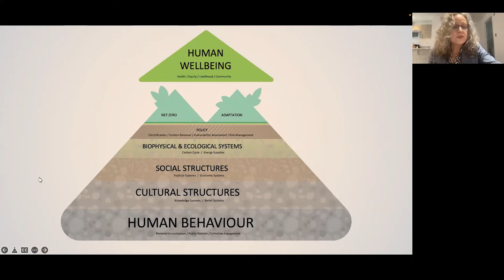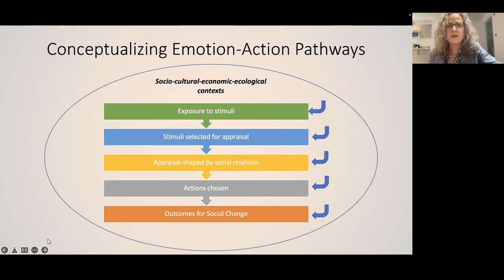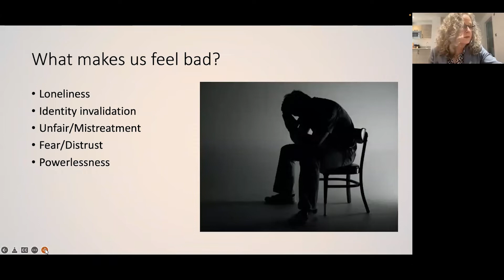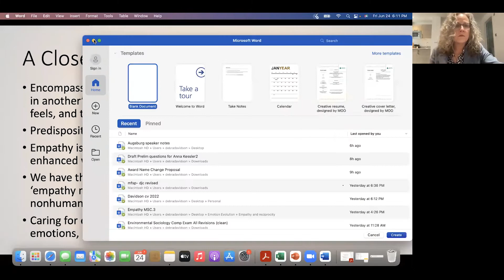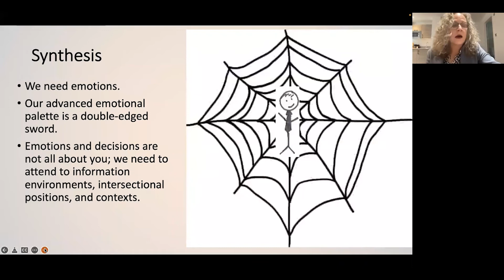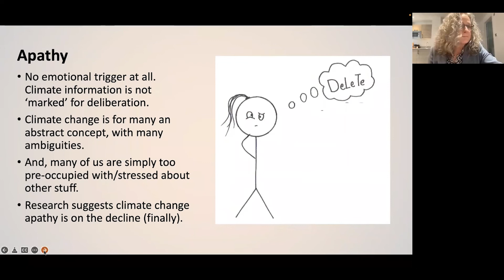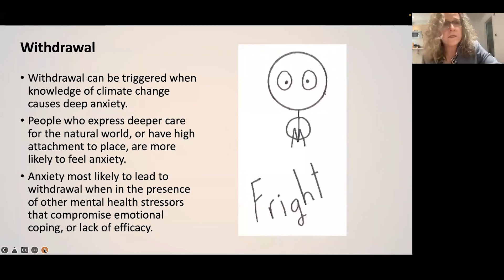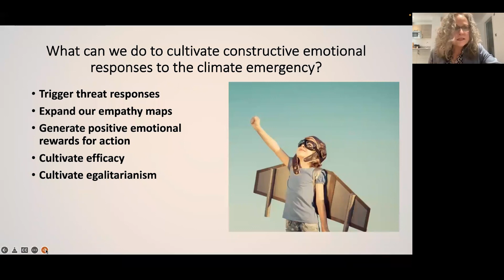Umweltdenken Opening Conference: Debra Davidson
Debra Davidson presents "Getting to Zero: Interdisciplinarity, Intersectionality, and Emotions in Social Responses to Climate Change," at the opening conference of the Umweltdenken international Doctorates Program, "Ambivalences of ecological transformation: Perspectives from the Environmental Humanities," presented on 24 June 2022.